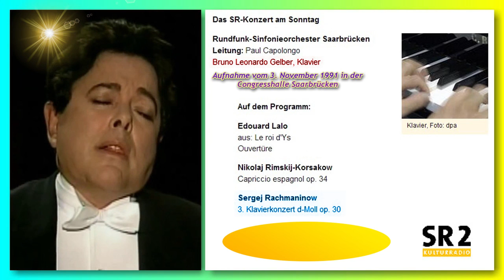Bruno Leonardo Gelber (1991 Saarbrücken) Rachmaninov Piano Concerto No 3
Gelber plays Rachmaninoff Piano Concerto No 3 Op 30
November 3, 1991 - Congresshalle Saarbrücken